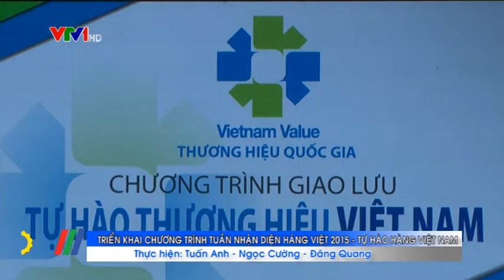Triển khai chương trình Tuần nhận diện hàng Việt 2015 - Tự hào hàng Việt Nam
Mới đây Bộ Công Thương đã triển khai chương trình Tuần nhận diện hàng Việt 2015 - Tự hào hàng Việt Nam